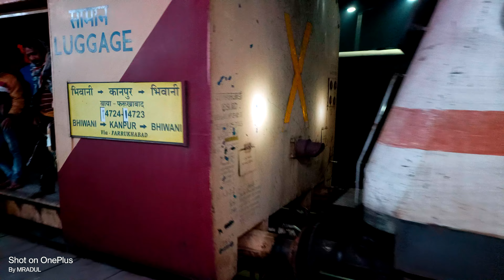1st time GZB WAP7 { P7 LIBRARY } With 14724 KALINDI EXPRESS ARRIVING Old delhi Jn On Time || IR